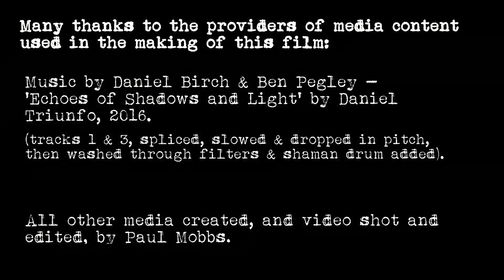‘From Green Lane to Weeping Cross’ (with deep green ‘luddite’ subtitles)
Ramblinactivist’s Videos, 2022/38, 23rd November 2022.

This is an experiment: The images sum up may walk; the subtitles serve the subtext of what was passing through my mind on the walk.

I know some people find it difficult to ‘get’ my walks videos – and sometimes a few will unsubscribe after I post one. Being outside, beyond technology, foraging and occasionally camping, are essential to forming my ecological perspective. You can’t have one without the other. More deeply than that, it’s about knowledge, consciousness, and awareness... not so much ‘thinking outside the box’ but rather ‘outside the cage’ (of modernity).

I went for a walk not long after someone called me a ‘luddite’ on-line; and when I chose to own that label rather than denying it, let’s say their tone didn't really improve. Hence the literal title inspired by the walk: ‘From Green Lane to Weeping Cross’.

Hopefully, this ‘experimental’ format will answer some of the comments I’ve had about the videos. All further comments gratefully received in the space below.